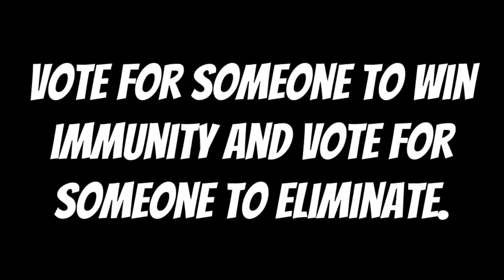My Top 78 Crossover Contest #61 (VOTING CLOSED)